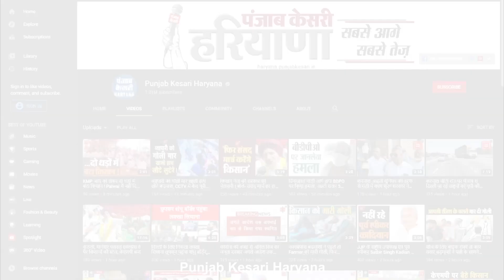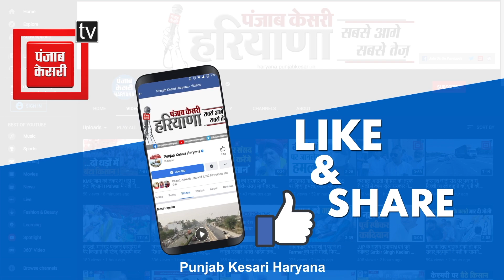Deepender Hooda की चुनौती को Dushyant ने किया स्वीकार, कांग्रेस को दिखाया आईना